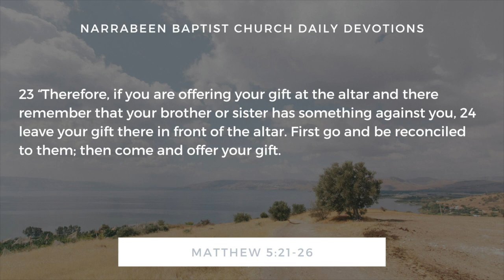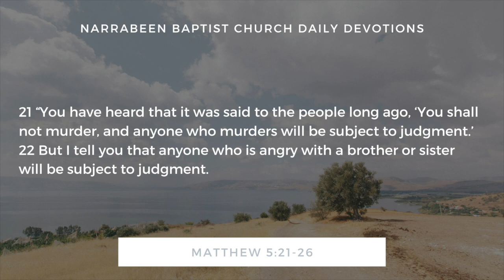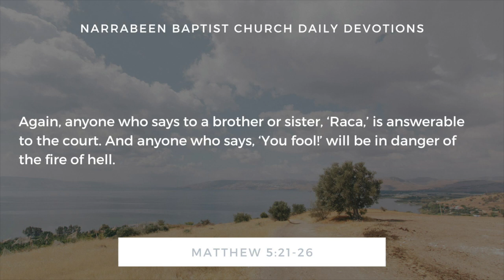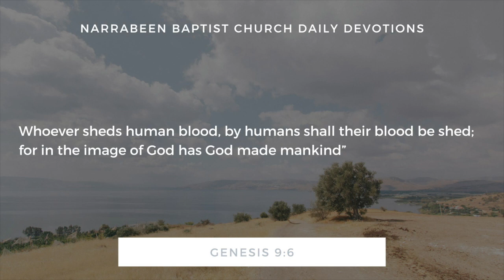How is Anger the Same as Murder?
Thanks for checking out this devotional video. In today's video we see Jesus' teachings on anger and righteousness. Learn why he says being angry with others is just as serious as murder, and how our words and attitudes reflect our respect for others. Jesus warns against insults and encourages treating everyone with dignity, regardless of differences.

In 2024 the NBC Pastors will be exploring different parts of God’s Word in detail. The videos are available on our channel, where you can also find our live-streamed church services and other videos.

The devotions are four days a week (Tuesday to Friday)
Each day we are reading from a different portion of God Word
(The Sermon on the Mount, The Book of Acts, Jesus in the Gospels & A Bible-Wide Deep Dive)
Each reading will be accompanied by a short devotional on YouTube by the pastoral staff.